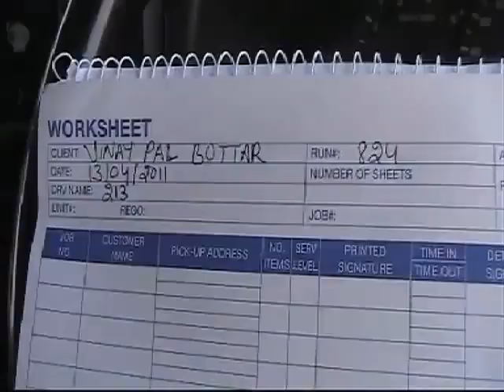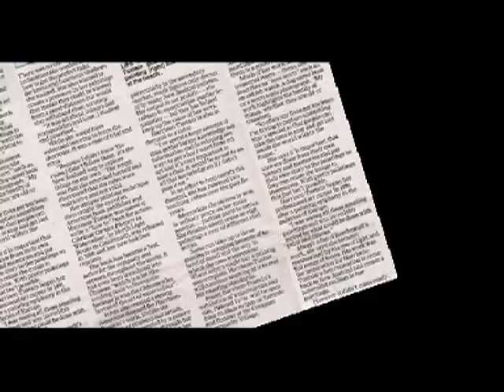Main tere Gunagaran chon- Vinaypal Buttar.part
I do an effort to bring the best videos for education and its a non profit motive. I do an effort to bring out the truth to pubic.